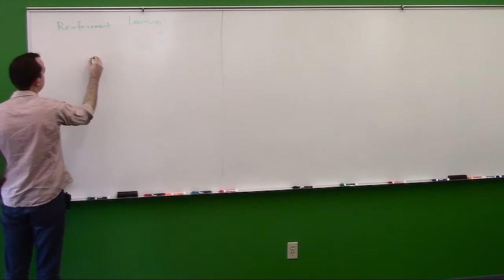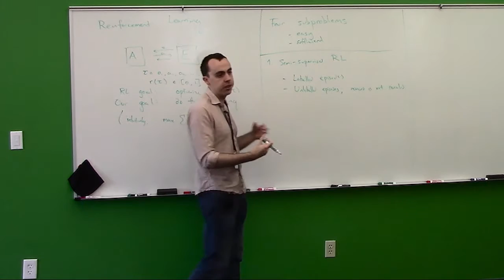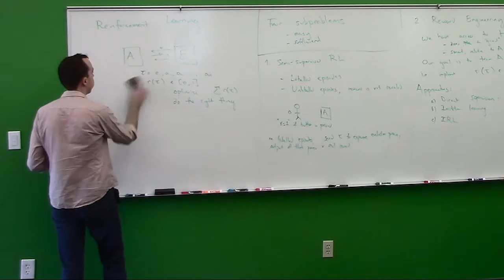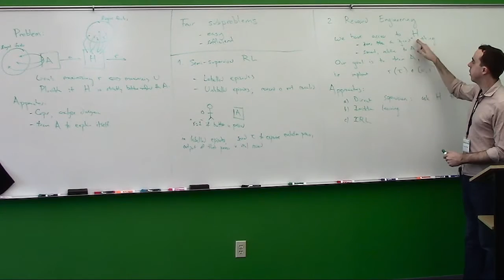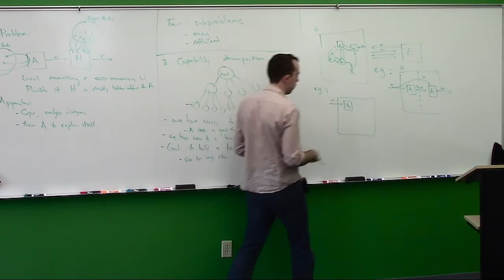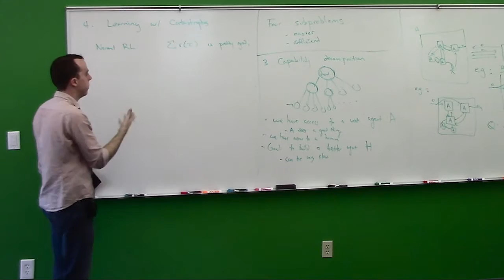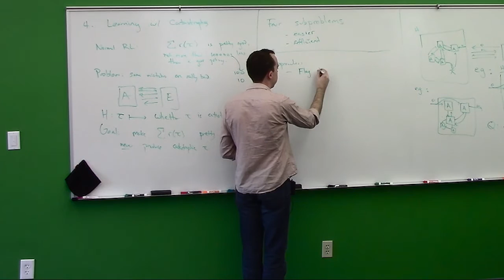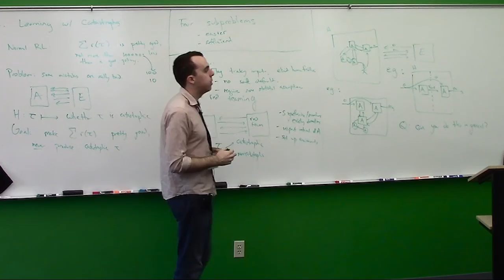Paul Christiano – Training an Aligned RL Agent – CSRBAI 2016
Presented at the 2016 Colloquium Series on Robust and Beneficial AI (CSRBAI) hosted by the Machine Intelligence Research Institute (MIRI) and Oxford's Future of Humanity Institute (FHI).